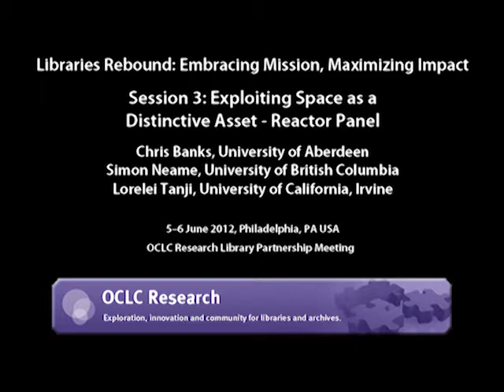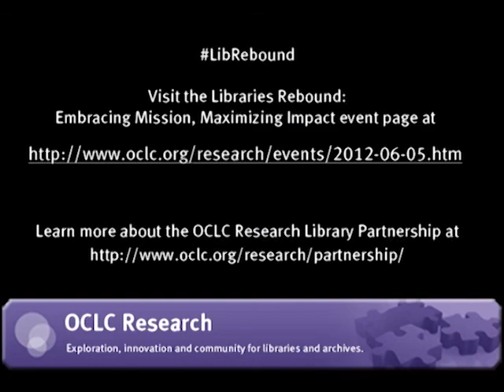OCLC Research Library Partnership Libraries Rebound Meeting Session 3 Reactor Panel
In this video, Chris Banks from University of Aberdeen, Simon Neame from University of British Columbia and Lorelei Tanji from University of California, Irvine respond to presentations given by Sarah Pritchard from Northwestern University, Shawna Sadler from University of Calgary, and Wayne Gehrke and Andrea Will from Group 4 Architecture, Research + Planning, Inc. during Session 3: Exploiting Space as a Distinctive Asset from the OCLC Research Library Partnership Libraries Rebound meeting on 5 June 2012 in Philadelphia, PA. For more information about the Libraries Rebound meeting,